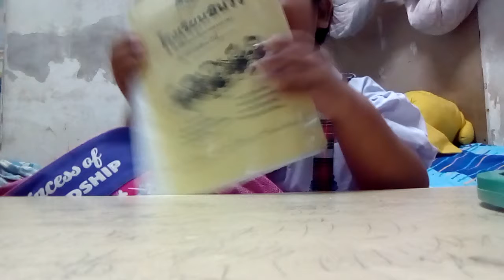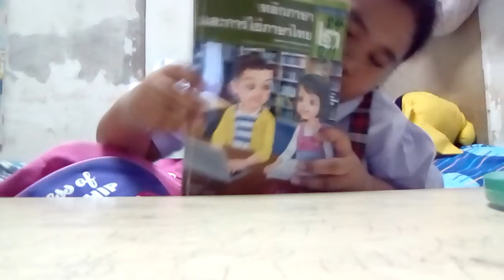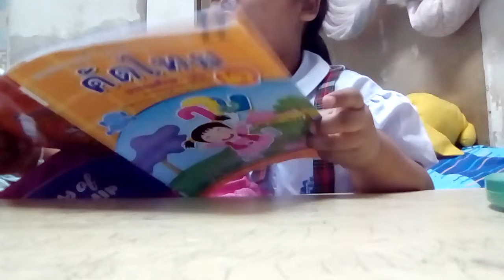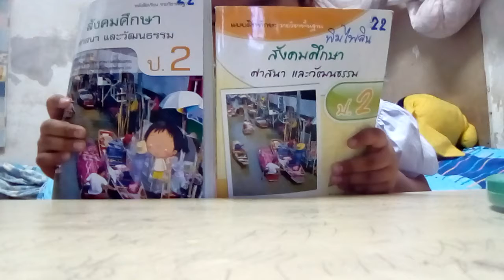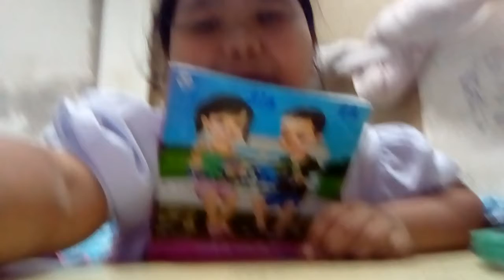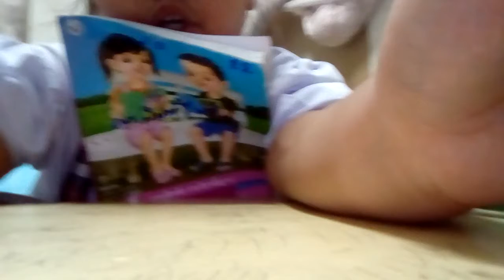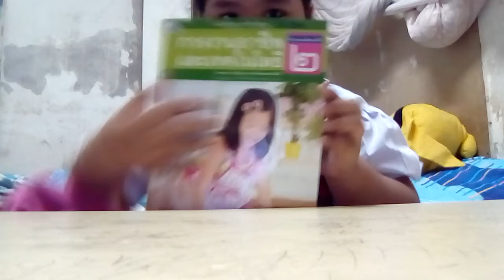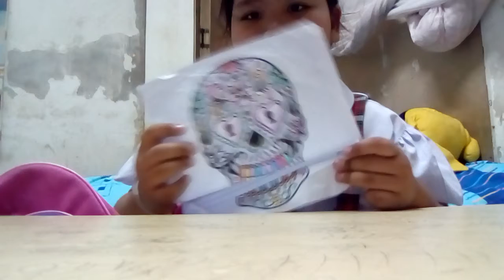รีวิวการบ้านที่สอบถ้าสดุดต้องขออภัยด้วยน่ะค่ะ